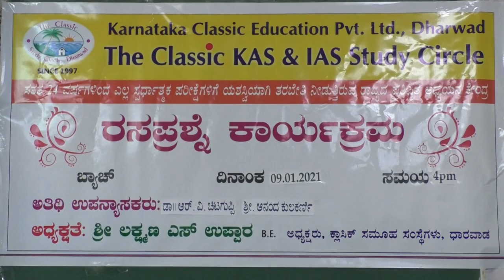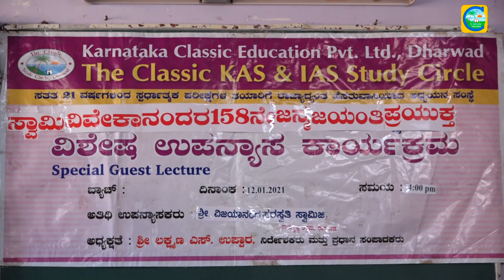ರಸಪ್ರಶ್ನೆ ಕಾರ್ಯಕ್ರಮ||ಸ್ಪರ್ಧಾತ್ಮಕ ಪರೀಕ್ಷೆಗಳು||QUIZ||PRIZE||PART-02||FOR FDA/SDA ||Classic Education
Whose chief disciple was Swami Vivekananda?
In which year Swami Vivekananda represented India at the Parliament of the World's Religions?
Which one of the below is not the book written by Swami Vivekananda?
Which one of the below is a famous speech by Swami Vivekananda?
Name the monthly magazine started by Swami Vivekananda in 1899?